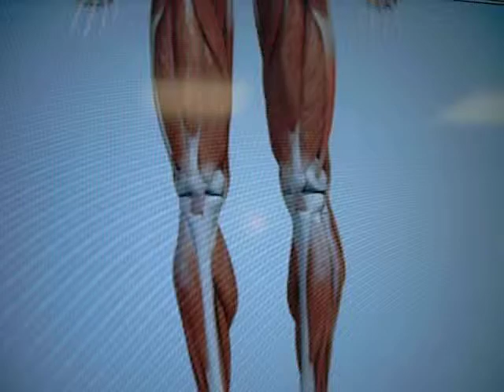SARASOTA CHIROPRACTIC DR. BIDABADI